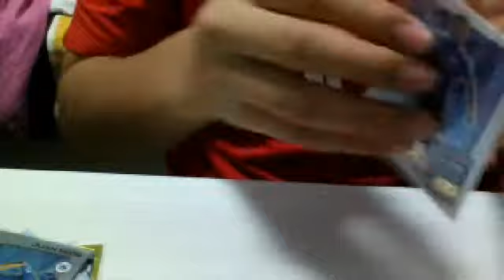proof vid for dan3p99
proof vid